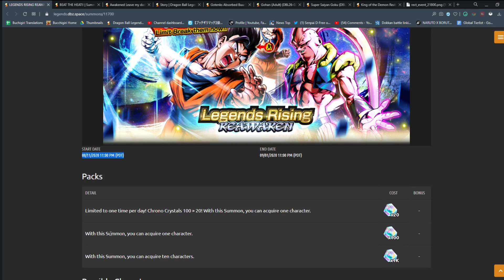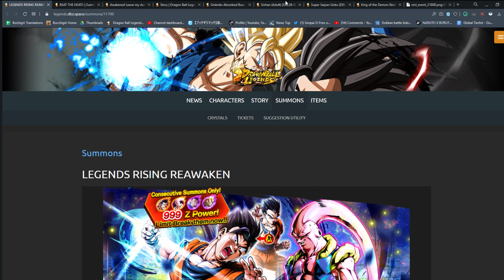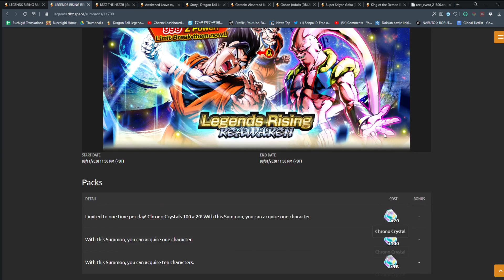BEST UPDATE EVER & MEGA GOOD ULTIMATE GOHAN INCOMING! Dragon Ball Legends News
DB Legends - THE GREATEST UPDATE EVER!? TRANSFORMING ULTIMATE GOHAN IS COMING! Dragon Ball Legends NEWS | Transforming Ultimate Gohan & LOADS Of content on the way! EX Dabura Is BROKEN! Buutenks comes as well! (Dragon Ball | DB Legends)